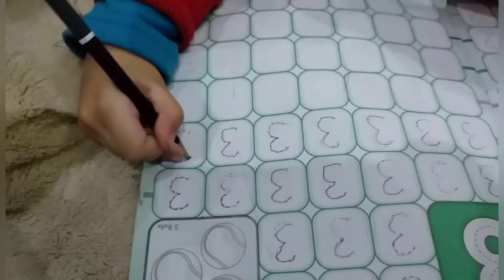Ayra Balloon Kay Sath Khel Rahi Hia || 1st Vlog